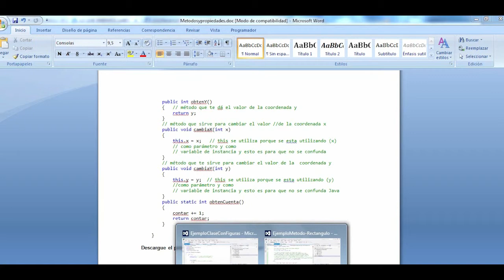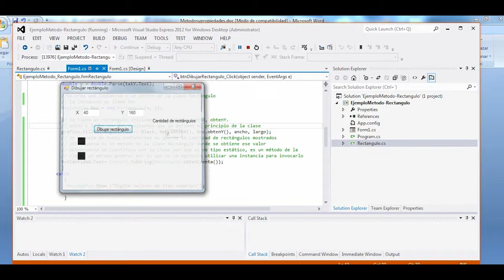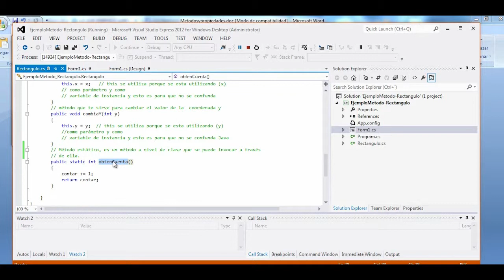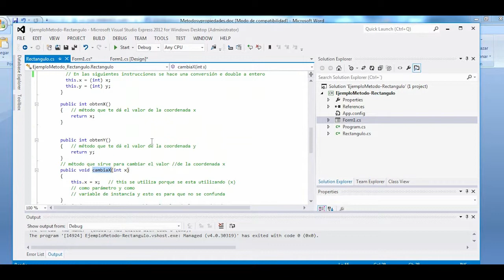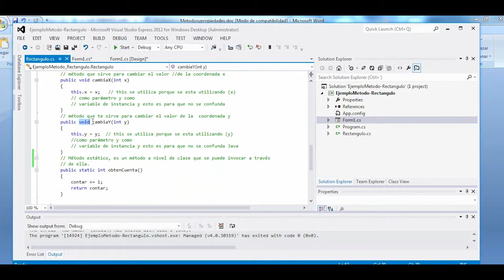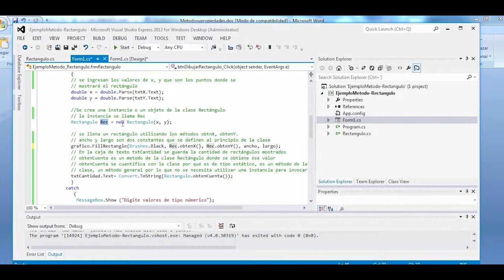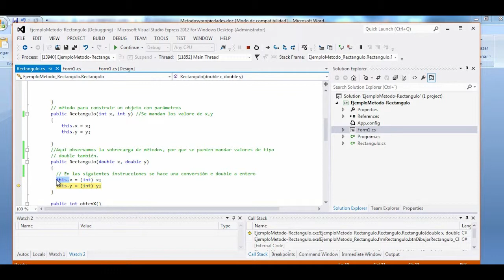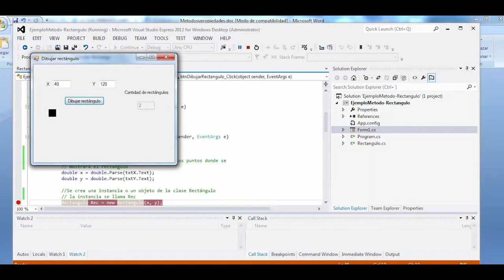Herramientas de programación - métodos y propiedades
Las propiedades combinan aspectos de los campos y de los métodos. Para el usuario de un objeto, una propiedad es similar a un campo, el acceso a la propiedad requiere la misma sintaxis. Para el implementador de una clase, una propiedad es uno o dos bloques de código que representan un descriptor de acceso get y un descriptor de acceso set. El bloque de código para el descriptor de acceso get se ejecuta cuando se lee la propiedad; el bloque de código para el descriptor de acceso set se ejecuta cuando se asigna un nuevo valor a la propiedad. Una propiedad sin un descriptor de acceso set se considera de sólo lectura. Una propiedad sin un descriptor de acceso get se considera de sólo escritura. Una propiedad con ambos descriptores de acceso es de lectura y escritura.

DIANA RICO
Docente

Coordinador

2015